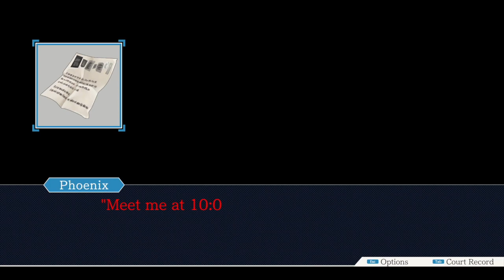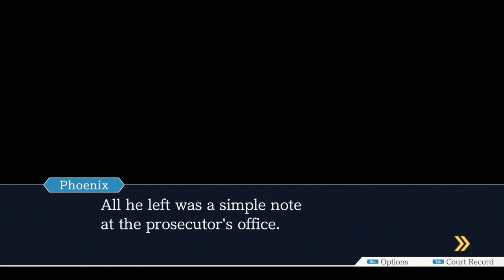THE CIRCUS IS IN TOWN, ONCE AGAIN - Ace Attorney: Justice For All - Part 14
Round up boys and girls, the circus is back in town! Yet another exciting adventure in the world of Ace Attorney: Justice For All! This time around, Phoenix discovers a man named Acro who sounds suspiciously like someone from Disventure Camp...